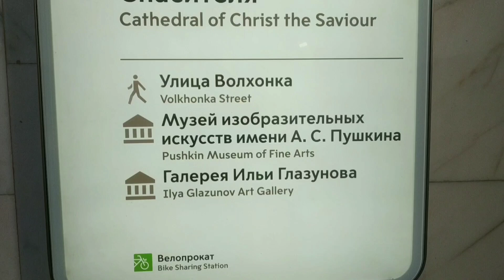Москва. Церковь Христа Спасителя.